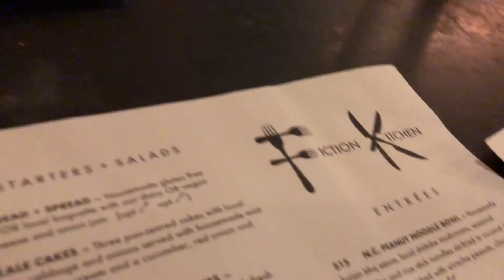I Moved! | Why I Left Florida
Hope I didn’t scare you all too much! I’ll be back soon! 💕